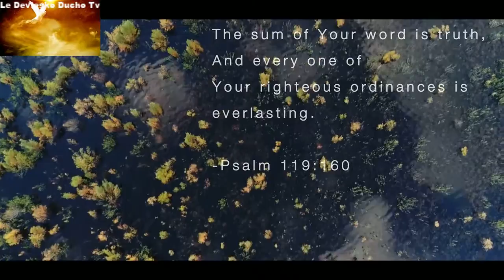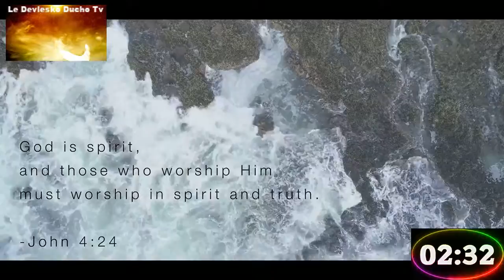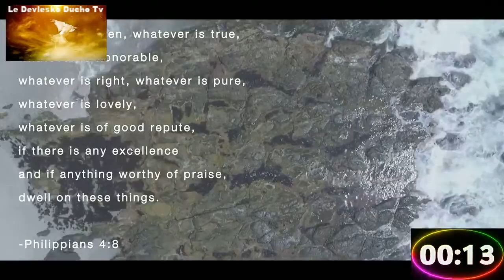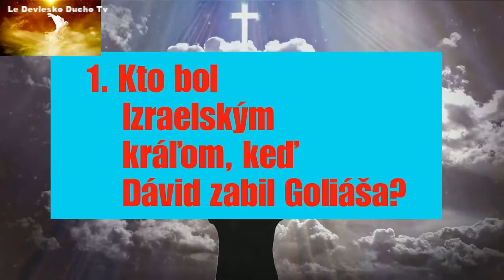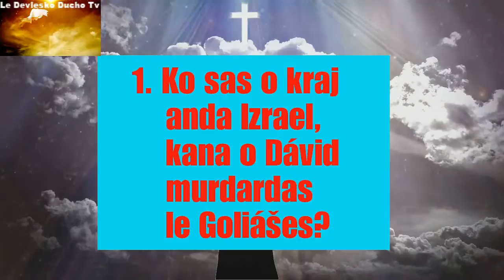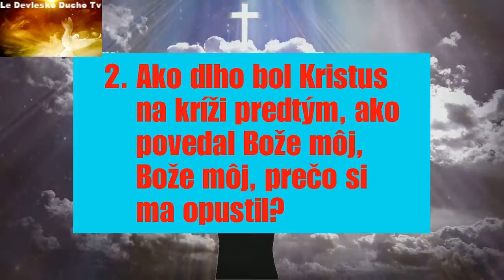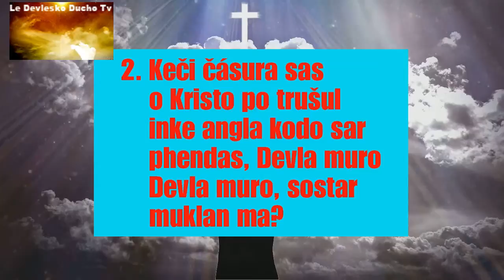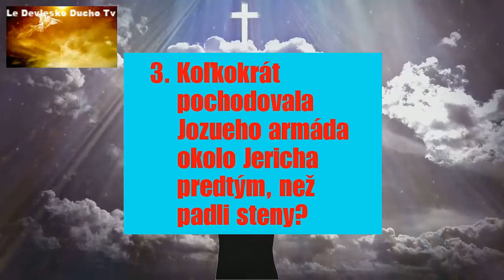Q&A 13 - LE DEVLESKO DUCHO TV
TEST